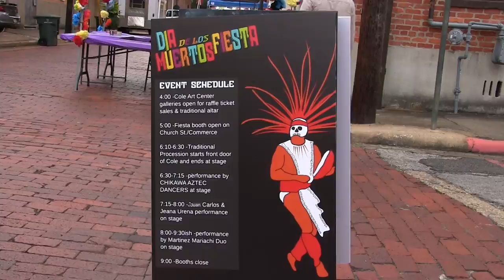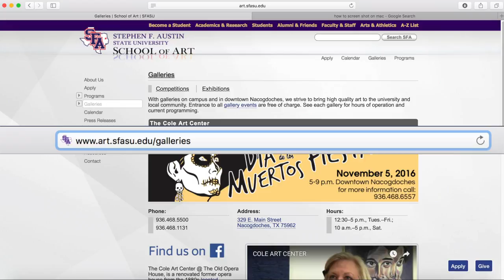Dia De Los Muertos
Nacogdoches, TX Dia De Los Muertos Festival.